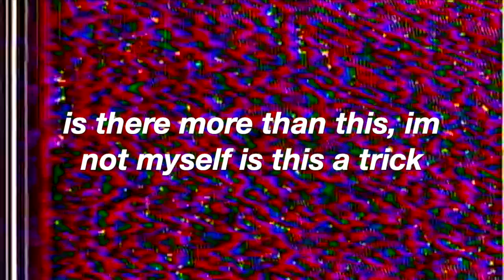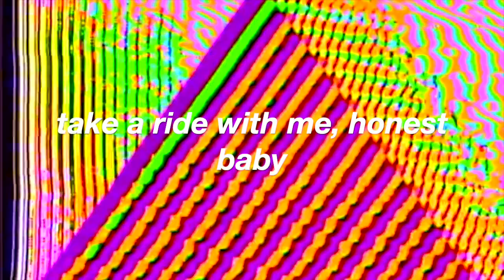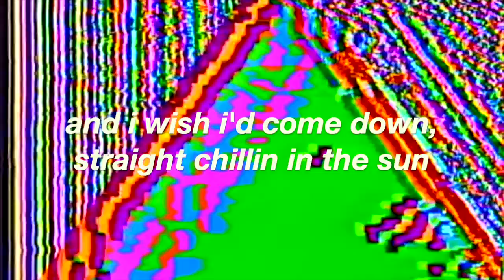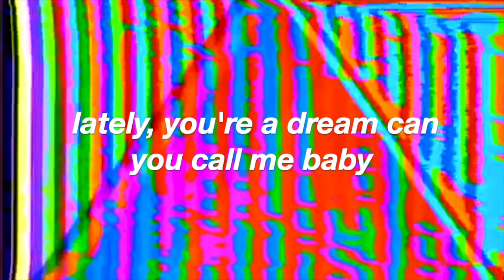sundiver ca - baseball runner/other worlds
thnx sunbabies :)

     produced, engineered, written by sunny lopez
recorded at softhouse studios in corona, ca